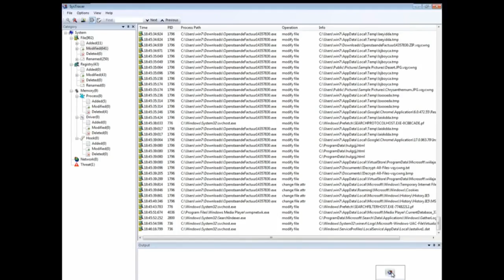Alleen maar goed nieuws - RTL Z NIEUWS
Live nieuwsupdate met het laatste nieuws uit binnen- en buitenland, het financieel-economische nieuws en de actuele beurskoersen.